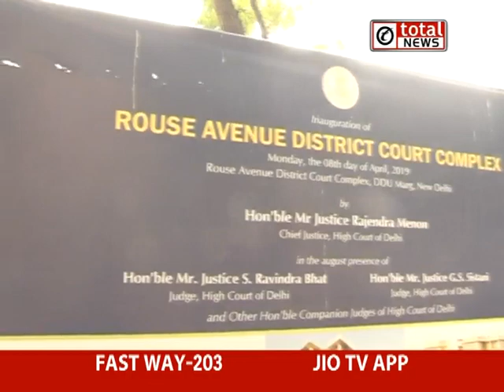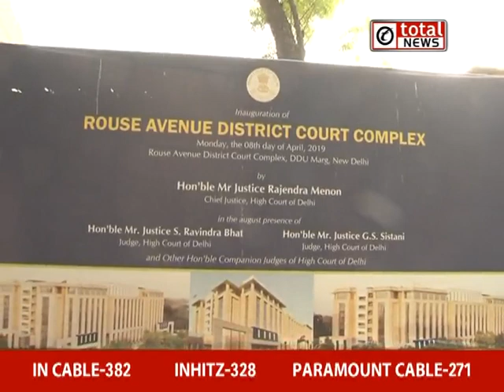सुनंदा पुष्कर मौत मामले में सामने आए चौंकाने वाले तथ्य